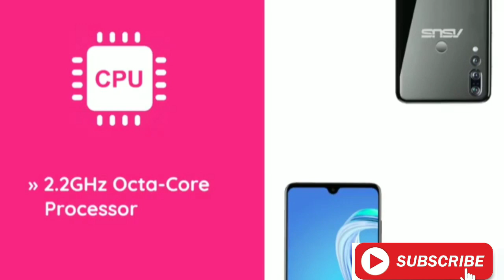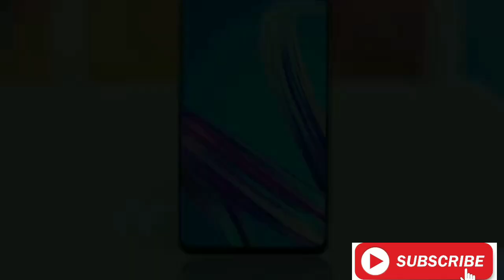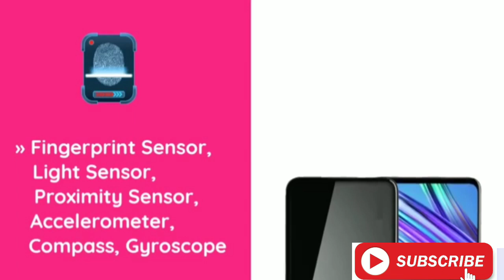Asus Zenfone pro m2 full specification & launching date ,price in india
Asus Zenfone pro m2 pradipdip YouTube channel Asus brand